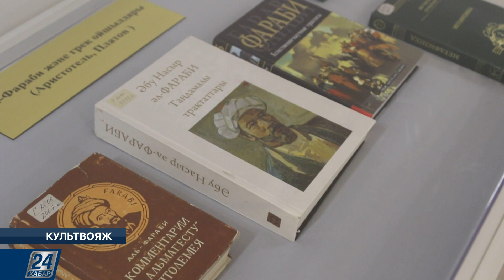Открылся учебно-воспитательный центр «Мир Аль-Фараби» | Культвояж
Новости этого выпуска:

- Всемирная ассоциация казахов, НАО «Фонд Отандастар» и Государственная концертная организация «Қазақконцерт» представили новый онлайн-проект «Ұлы дала елінен»;

- В столичном Дворце школьников открылся учебно-воспитательный центр под названием «Мир Аль-Фараби». Его создание посвятили празднованию 1150-летия великого ученого;

- В Алматы, в Казахской государственной филармонии имени Жамбыла, состоялся концерт виолончелиста Ермека Курманаева в рамках открытия виртуального фестиваля классической музыки «Philharmonic online Fest».